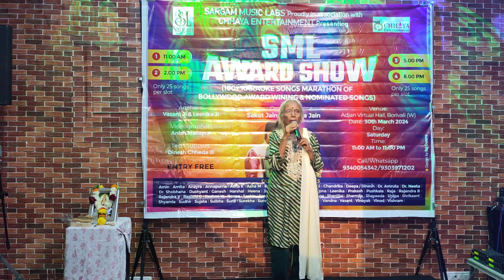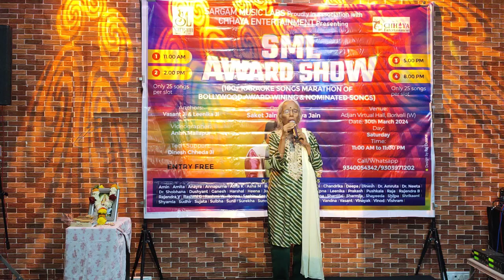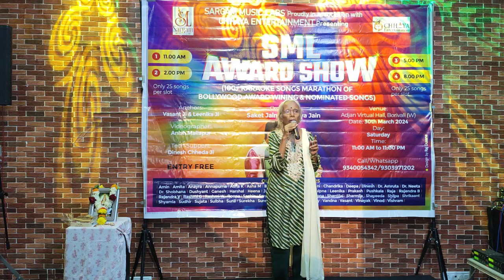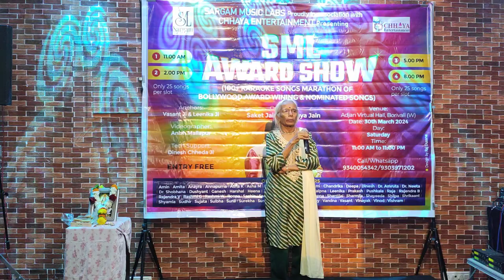MAN DOLE MERA by SHYAMLA JI in SML AWARD SHOW-Karaoke MARATHON SHOW BY SARGAM MUSIC LABS